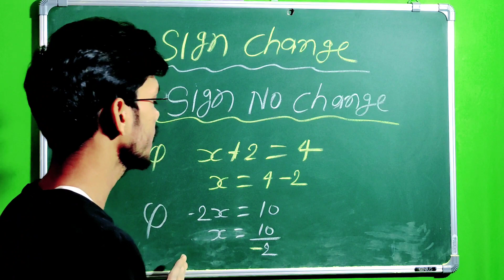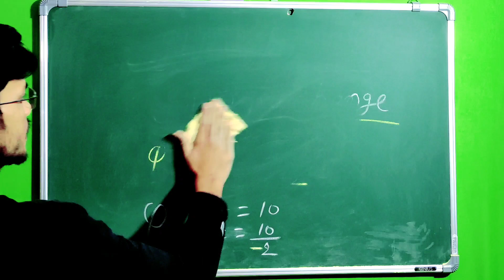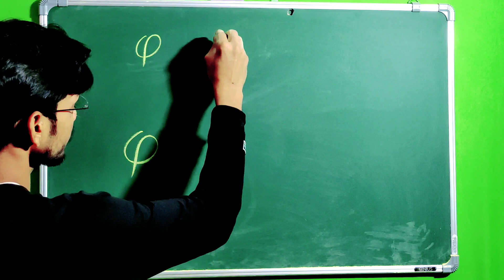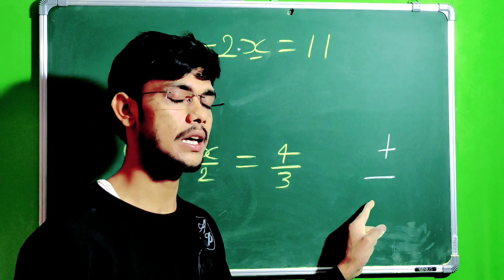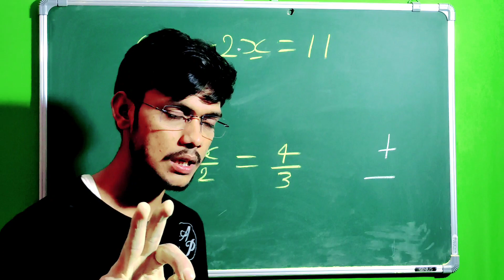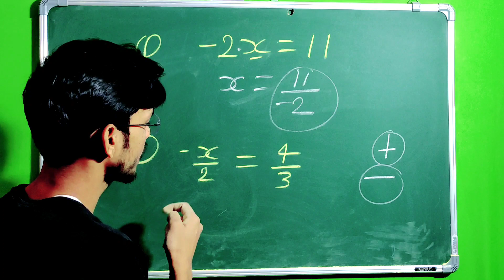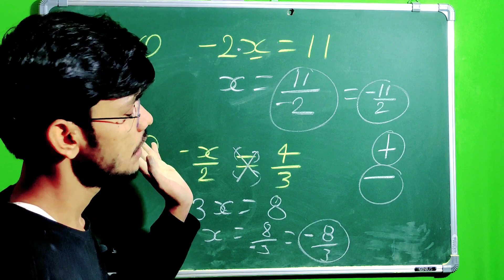कब Sign change or कब Sign no change देखिए इस वीडियो में 100% आपको समझ में आ जाएगा आज से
कब Sign change or कब Sign no change देखिए इस वीडियो में 100% आपको समझा आ जाएगा आज से